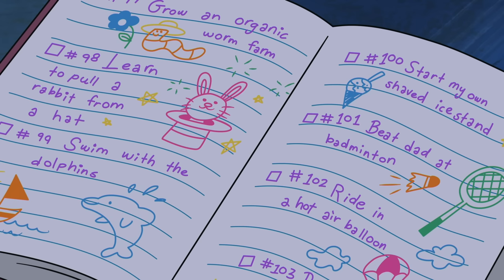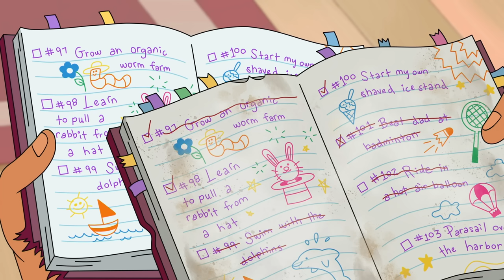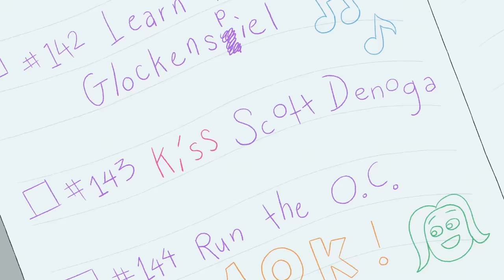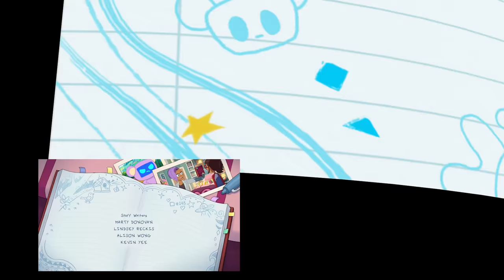Hailey's On It! First Full Episode ✅ | The Beginning of the Friend | NEW Series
Watch the first full episode of Hailey's On It! Season 1 Episode 1, "The Beginning of the Friend".  After learning that completing her to-do list can help save the world, Hailey starts with list item #239 - Ride Every Ride at the County Fair.

Animated comedy-adventure "Hailey's On It!" follows Hailey, a risk-averse but resourceful teenager on a mission to complete every item on her long list of challenging — and sometimes impractical — tasks in order to save the world. Whether she's tackling every ride at the county fair, performing in a musical, reuniting a singing duo or facing her ever-growing and complicated feelings toward her best friend Scott, Hailey is always encountering new challenges ― and more opportunities to conquer her fears.